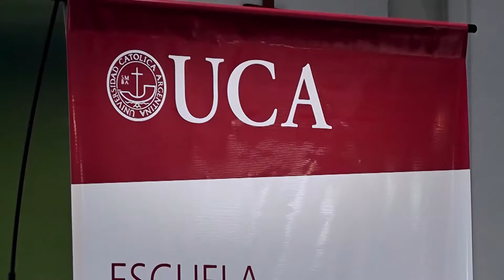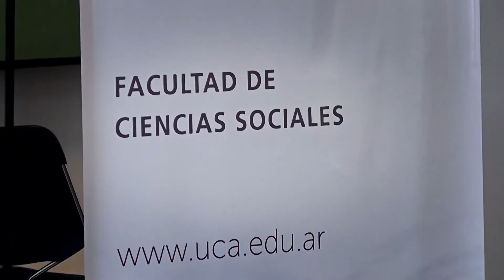Elecciones 2015 - LAS PASO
El Director Nacional Electoral, Alejandro Tullio, brindó una charla sobre "Las Paso: qué son y qué está en juego", el evento organizado por la Escuela de Política y Gobierno contó con la presencia de alumnos, docentes y directivos de la Universidad.